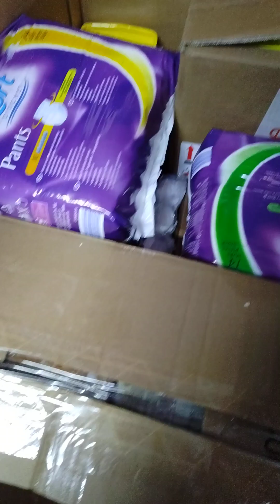Cordless Drill Machine sa Balikbayan Box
I hope you will like this video and put a smile on your face.